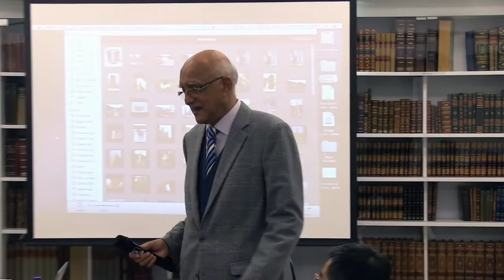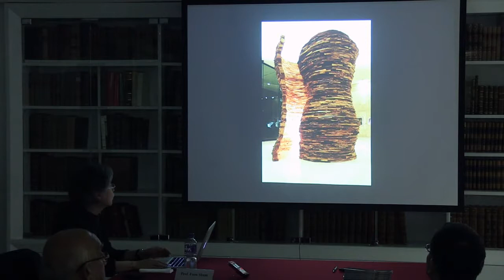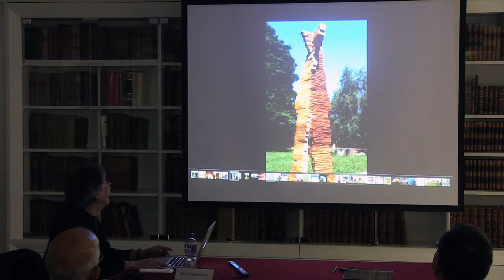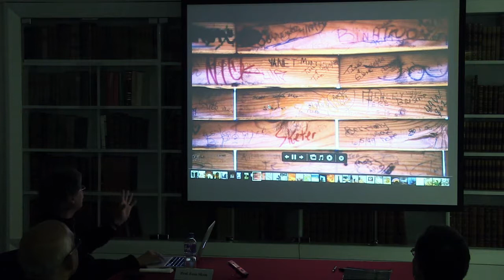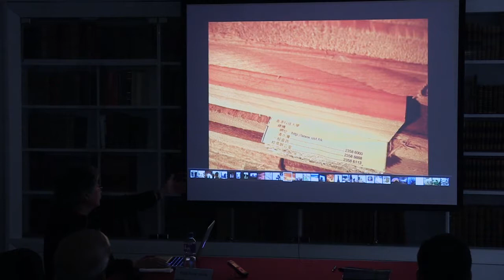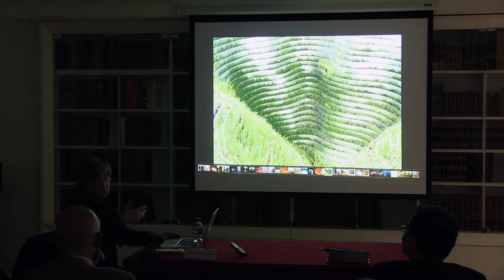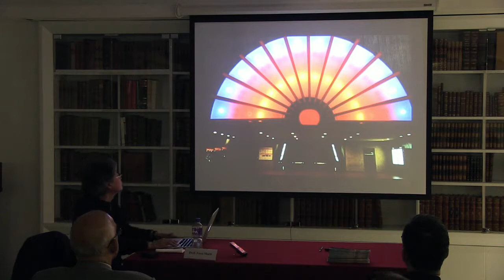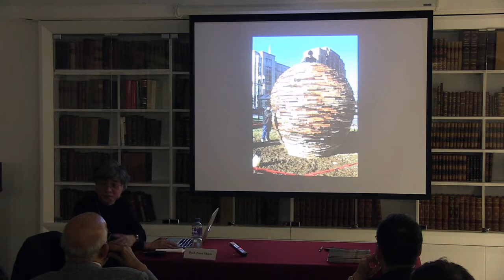2014.01.13 - Foon Sham - Sea of Hope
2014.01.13 - Foon Sham - Sea of Hope